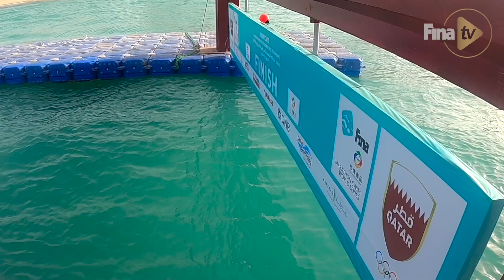Marc-Antoine Olivier claimed gold after ferocious attack in the last lap in Doha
In the first leg of the FINA/CNSG Marathon Swim Series 2021, France's Marc-Antoine Olivier came from behind and claimed the first win of the season ahead Rasovszky and Paltrinieri.